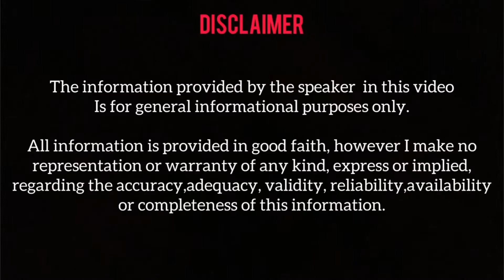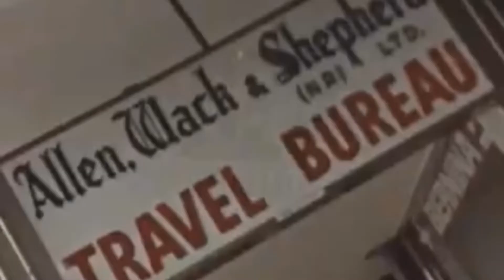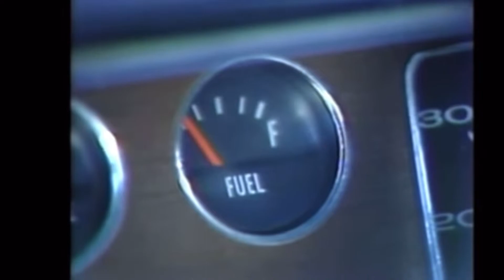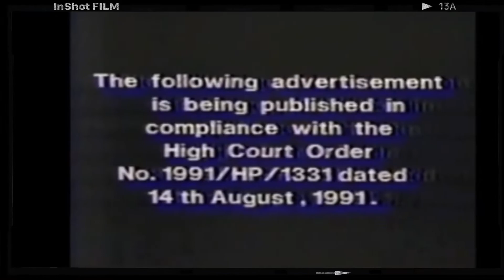How Zambia got here (part 1)